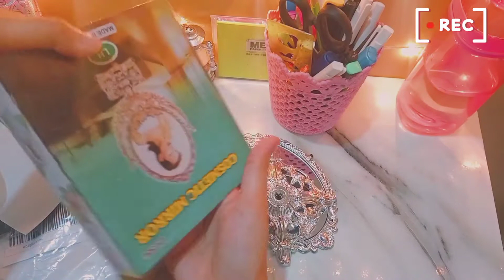Midterm exam week 📝🌸 study vlog | my first youtube video | starandskies ✨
This is My first ever video I hope you guys will enjoy it.
So, This is my midterm exam week study vlog.

If you have something to say, please feel free to say in comments section.😊🌸

I have more exciting stuff to share in future.